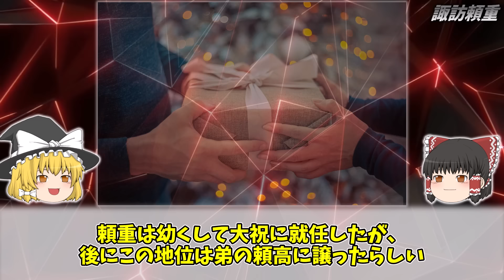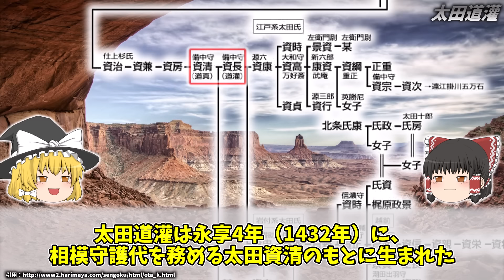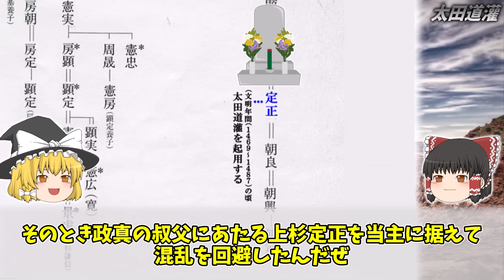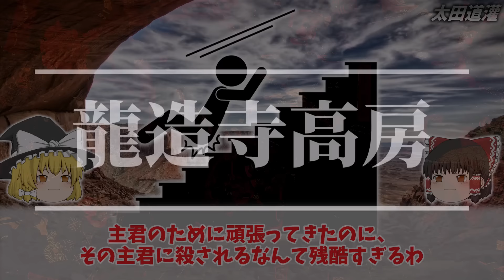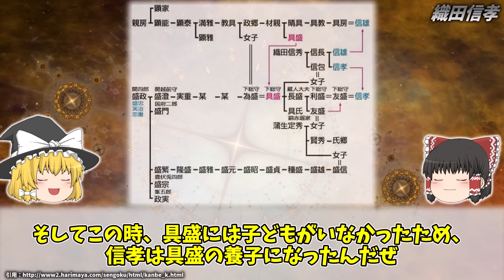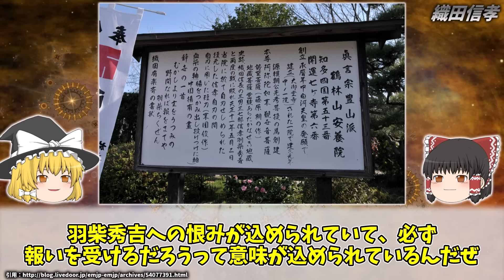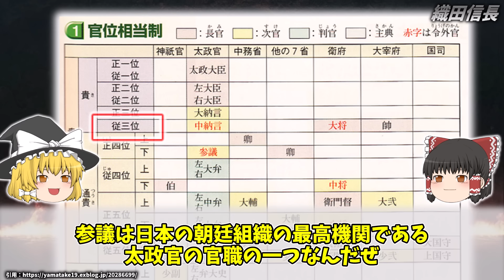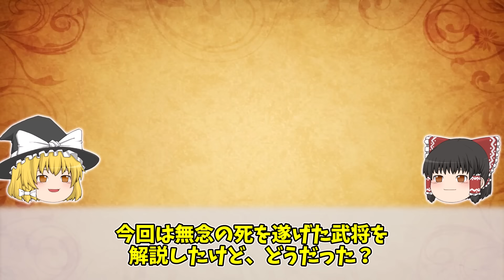【ゆっくり解説】無念すぎる最期を遂げた戦国武将５選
▼一気見した方はこちら